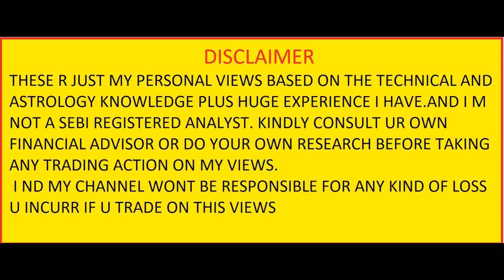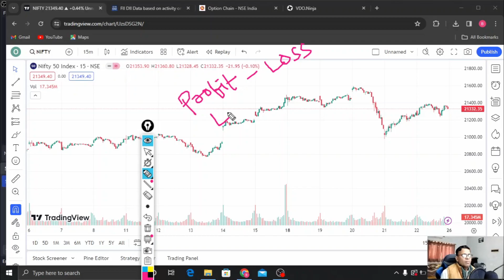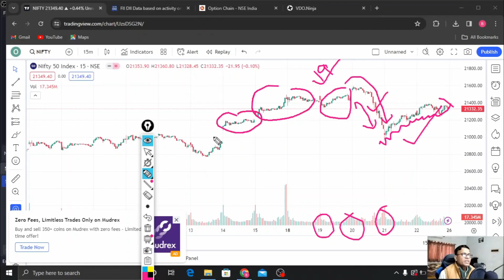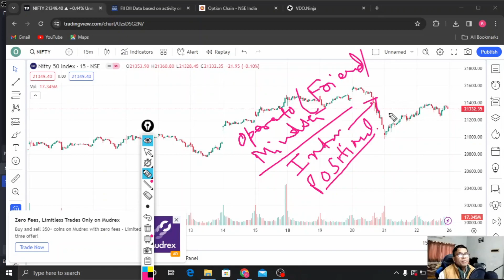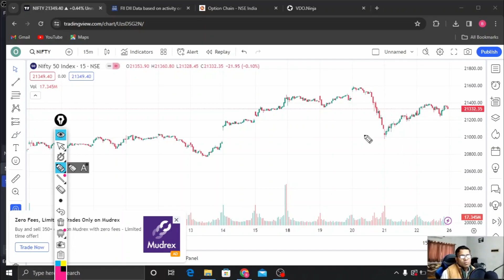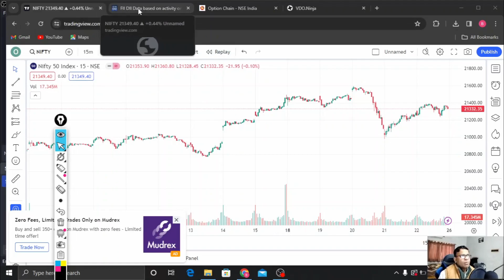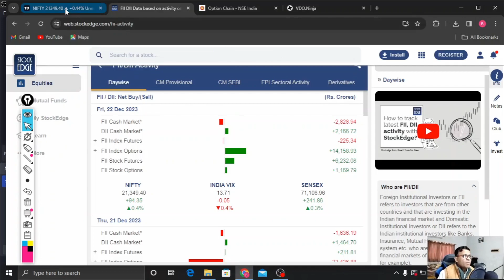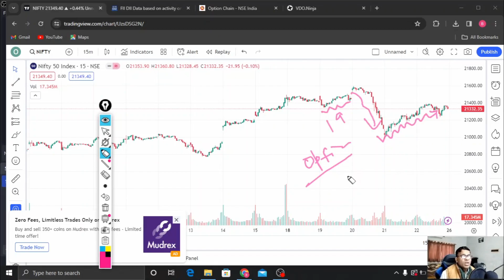Operators की अगली चाल को पहचानो | Retail Traders को Operators ऐसे लूटते हैं! Be Alert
I am full time option trader. I have 10 Yrs active trading experience in Stock Market Option Buying and Selling both.
 I am Using 10K Capital For 50 Trading Days Challenge | Goal 100K.
I Learn everyday from you by making interesting videos on stock market in option trading.
   I am a small capital trader just like you, to trade with 10K capital to grow it 100K in 50 day option buying .